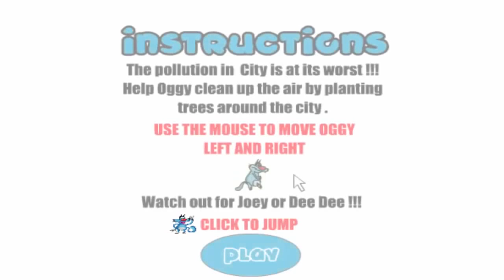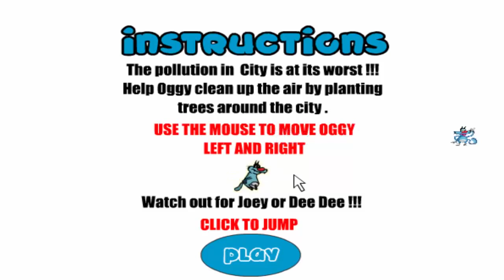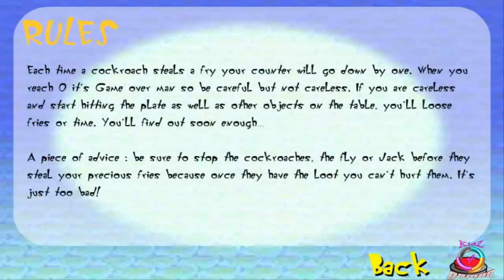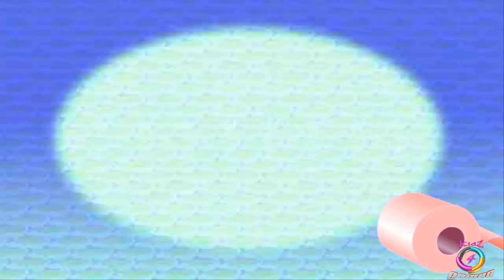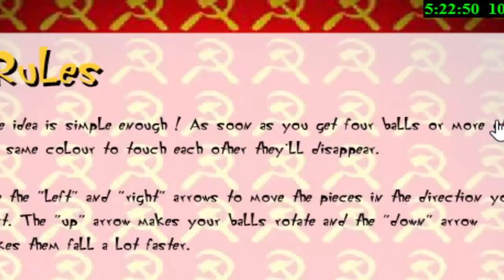Огги и тараканы Oggy And The Cockroaches Best Compilation Final 1 Hour Non Stop Cartoon Ga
Oggy И тараканы, Огги и тараканы полный фильм Oggy And The Cockroaches Best Compilation Final 1 Hour Non Stop PART 10 YouTube Oggy and the .

Enjoy 1 hour of full episodes of Oggy and the Cockroaches!

Enjoy lots of full episodes of Oggy with special guests!